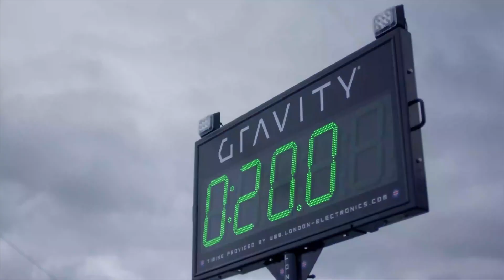Gravity Industries: World's First Jet Suit Race - Dubai, February 28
Join us as we witness the world's first jet suit race announced by Gravity Industries. Exciting competition is set to take place on February 28 in Dubai during the Dubai Boat Show. Learn more about jet suit technology, the uniqueness of the competition, and the preparation of pilots, including Emirati pilot Ahmed Al Shehhi, who is gearing up for this event alongside Gravity Industries.